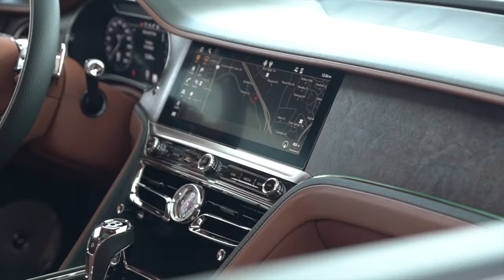Viridian on Saddle and Cumbrian Green 2023 Bentley Flying Spur S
Exclusive Automotive Group, the nation's most trusted Aston Martin, Bentley, Karma, Koenigsegg, and pre-owned sales center, presents this 2023 Bentley Flying Spur S

This Bentley has 25 miles and comes in a Viridian on Saddle and Cumbrian Green color combination.

UPGRADED EQUIPMENT:
Contrast Stitching and Seat Piping ($3,720)
Contrast Seatbelts - by Mulliner ($905)
LED Welcome Lamps ($1,140)
Touring Specification ($8,815)
Panoramic Glass Tilt and Slide Sunroof with Twin Blinds and Vanity Mirrors ($3,470)
Heated, Duo-Tone, 3 Spoke, Indented Hide Trimmed Steering Wheel ($890)
Deep Pile Overmats - Front and Rear ($625)
Sports Pedals ($650)
Naim for Bentley ($9,150)
Bentley Rotating Display ($6,620)
Colour Specification ($2,790)
Mulliner Range - Solid and Metallic ($7,810)
Illuminated Flying B Radiator Mascot - Black Gloss ($5,060)
Leather Specification with Diamond Quilting ($8,390)
Mood Lighting Specification ($2,645)
Paint Protection ($3,775)
Single Finish - Open Pore Dark Burr Walnut ($2,255)
22" Ten Spoke Sports Wheel - Black Painted ($3,695)
Bentley Self Levelling Wheel Badge ($615)